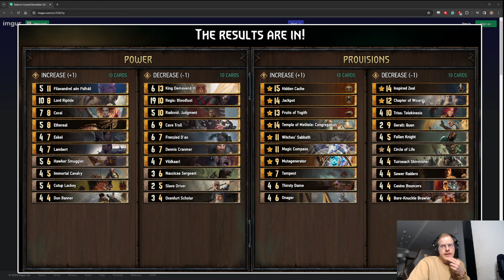February Balance Council! And Are People... Overreacting?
Some questionable changes, some good changes and few very... uninspirational...BUT I WILL KEEP ON PLAYING! LETS GO FUN DECKS!

GWENT DATA NEEDS YOUR HELP!